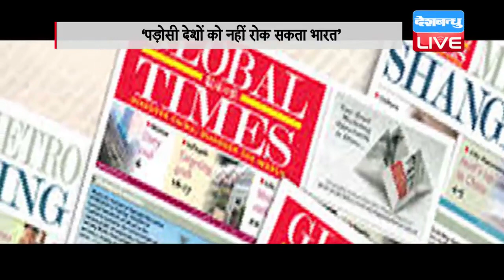OBOR पर भारत के रूख से चीन भड़का | China flares out of India's attitude on OBOR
चीन के राष्ट्रपति शी जिंगपिंग के ड्रीम प्रोजेक्ट 'वन बेल्ट, वन रोड' पर भारत के रूख से चीन बौखला उठा है...भारत ने 'वन बेल्ट, वन रोड' फोरम में जाने से इनकार क्या किया कि...अब चीन ने भारत की अलोचना शुरू कर दी...ग्लोबल टाइम्स के एक ऑनलाइन लेख में कहा गया है कि भारत अपने पड़ोसी देशों को चीन की इस पहल में शामिल होने से नहीं रोक सकता है...इस लेख का सिर्फ ऑनलाइन प्रकाशन किया गया, जो कि विशेषकर भारतीय ऑनलाइन पाठकों के लिए बताया जा रहा है. लेख में कहा गया है कि चीन की 'वन बेल्ट, वन रोड' योजना से भारत घबरा रहा है...लेकिन वो अपने पड़ोसियों को इसमें शामिल होने से रोक नहीं सकती...चीनी मीडिया ने लिखा, 'ये अजीब है कि दर्शक खिलाड़ियों से ज्यादा घबरा रहा है. इतना ही नहीं चीन ने कहा कि...'वन बेल्ट, वन रोड' रूट पर आने वाले देश इसका समर्थन कर रहे हैं और भारत की ओर से इसके विकास में बाधा डालना मुमकिन नहीं है...चीन ने साफ किया है कि भारत का बेल्ट एंड रोड इनीशिएटिव में शामिल न होना अफसोसजनक है। लेकिन भारत के प्रोजेक्ट से बायकॉट करने से पड़ोसी देशों के सहयोग से चल रहे इन्फ्रास्ट्रक्चर डेवलपमेंट प्रोग्राम पर कोई असर नहीं पड़ेगा। आपको बता दें कि 'वन बेल्ट, वन रोड' के तहत आने वाले चीन–पाकिस्तान आर्थिक गलियारे को लेकर भारत शुरू से ही अपनी आपत्ति जता चुका है...और इसीलिए भारत ने चीन के शिखर सम्मेलन में हिस्सा लेने इंकार किया था...